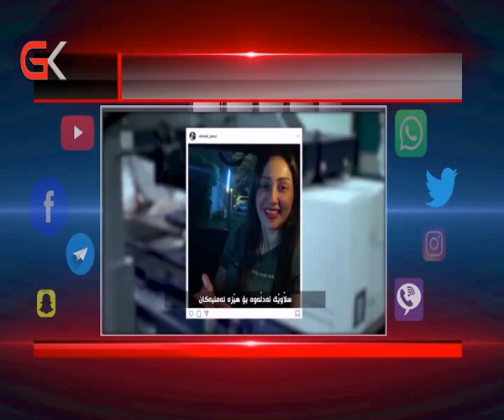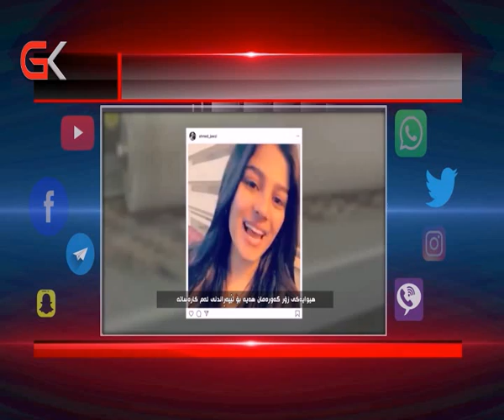لە ماڵەوەین 16-4-2020